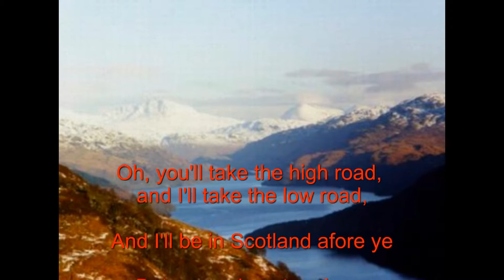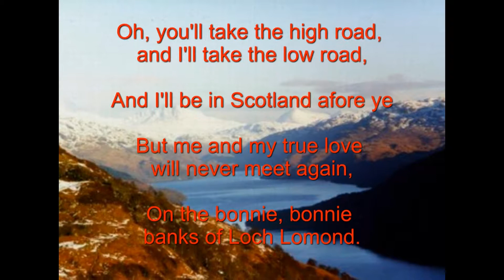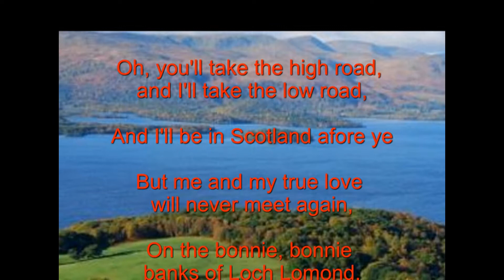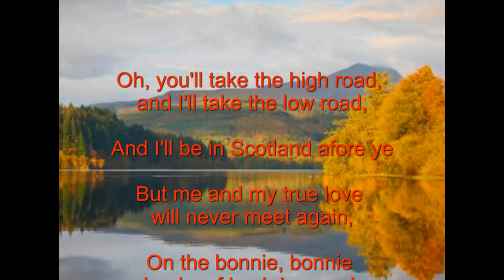Loch Lomond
From CD# 3 "Now Look What You've Done"